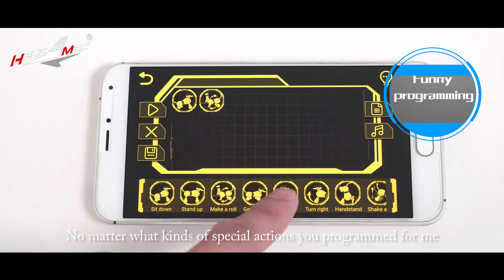Puppy Go | PUPPYGO AI SMART TOY DOG ROBOT DOG | High playability | HENDEE | HELICMAX | AI TOYS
Toys Factory Form China | HENDEE | HELICMAX | hengdi technology | RC toy | Chenghai Shantou China

◇ ABOUT US
Guangdong Hengdi Technology Corp.,Ltd. which has its own brand “HELICMAX” and "HENDEE", is a professional enterprise that focuses on the manufacture of Hi-tech Remote Control Products as well as a combination of product research and development manufacture and sales.

◇ R&D SPIRIT
Hengdi is equipped with advanced research equipment, manufacture equipment, quality checking equipment and an outstanding after-sales technology service team. The company had got the certification of ISO9001 Quality Management System, ICTI International Toy Industry Association, BSCI etc. Our products are sold nationwide and sold to European countries, United States, Japan, India Southeast Asia and many other countries and areas. Customers speak highly of the brand.